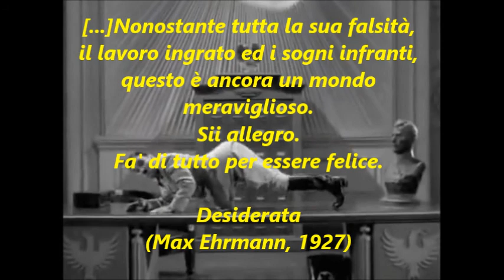Desiderata (giro del mondo in 9 minuti)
Ci andiamo?